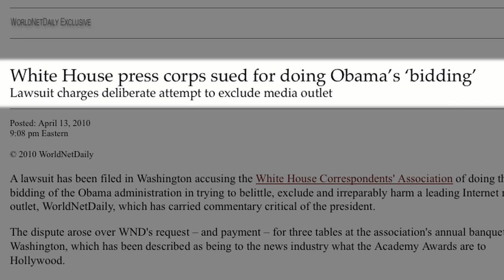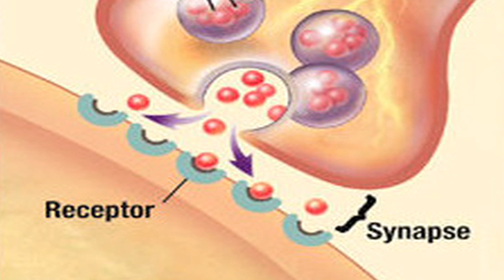Volcanic Memristors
Molly reports on the Iceland volcano and more.